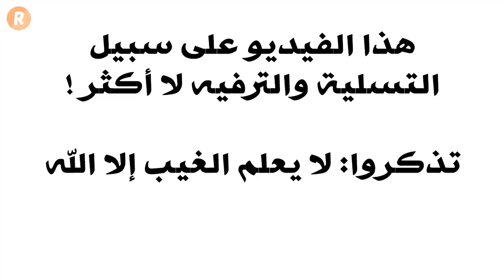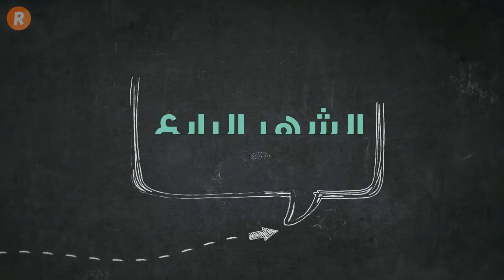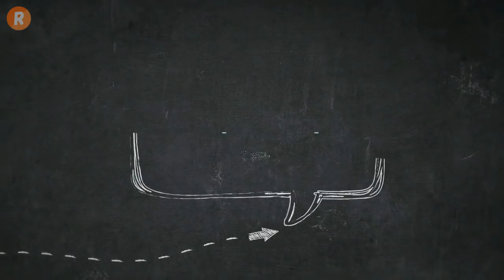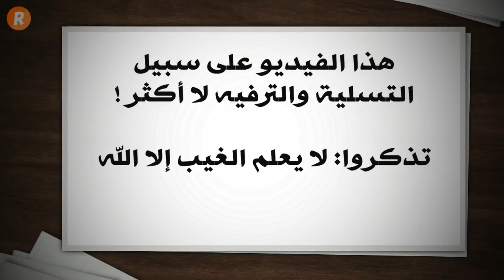برج الثور توقعات 2018 الشهرية المفصلة والكاملة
في هذا الفيديو نكتشف مجموعة التوقعات الشهرة المفصلة لسنة 2018 لمواليد برج الثور
ما هي توقعات 2018 لبرج الثور ولكل شهر من أشهر السنة
شاهد واكتشف بنفسك
مشاهدة ممتعة